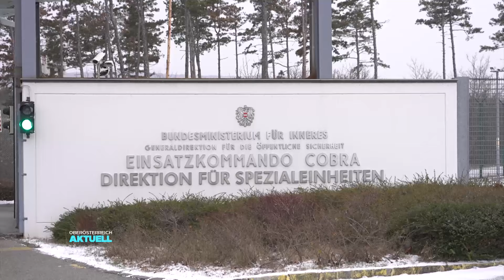Cobrachef Wintersteiger: "Das Gegenüber wird härter“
Der Terroranschlag vor 3 Jahren in Wien. 4 Tote und 23 Verletzte. Vor einem Jahr ein Amoklauf in Linz. Sobald eine Situation richtig gefährlich ist, wird sie gerufen: die Spezial- und Anti Terroreinheit Cobra. An ihrer Spitze seit Kurzem ein Oberösterreicher. Wie er seine Teams auf Einsätze vorbereitet und was die aktuell größten Herausforderungen sind, wir waren in der Zentrale in Wiener Neustadt.